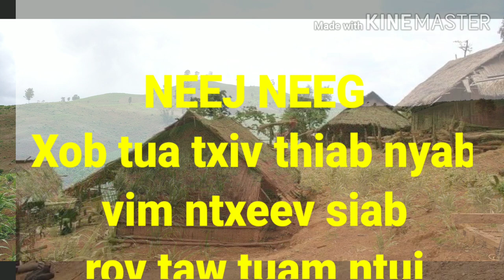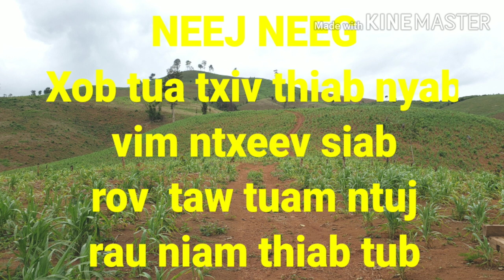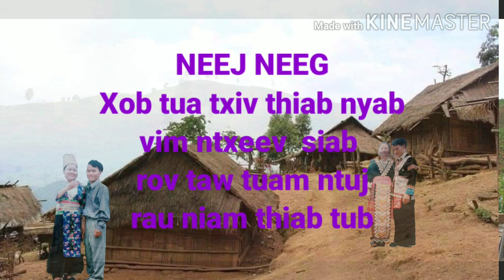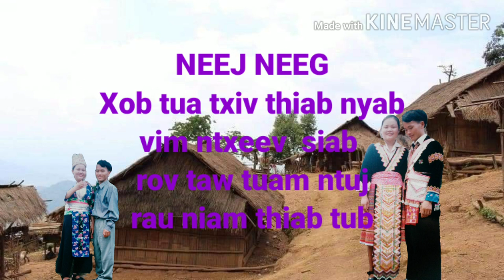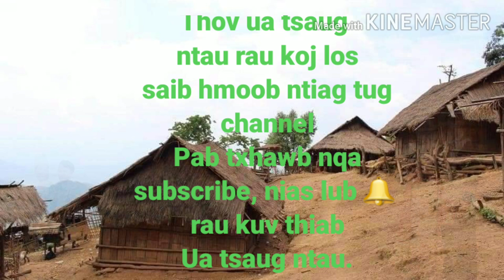NEEJ NEEG: Xob tua txiv thiab nyab vim ntxeev siab rov taw tuam ntuj rau niam thiab tub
Tham tuaj tus phoojywg nyiaj xyooj nyob los tsuas teb sab toj siab